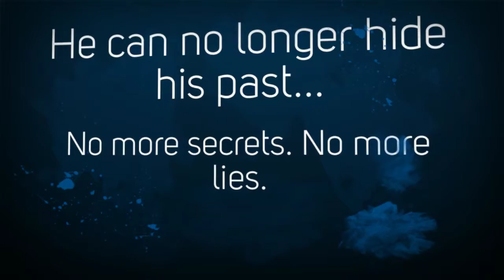Greco trailer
When Greco’s long-estranged mother vanishes, he must face more than just his own personal demons.

Ruthless mercenaries, inept crooks, and deeply buried secrets abound while Greco and Mirissa push their relationship to the brink in a search for answers.